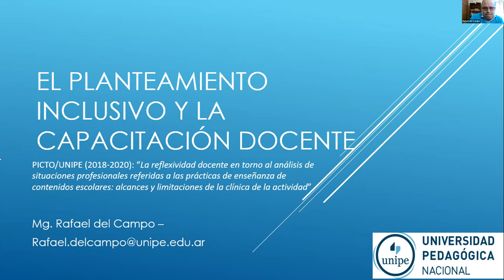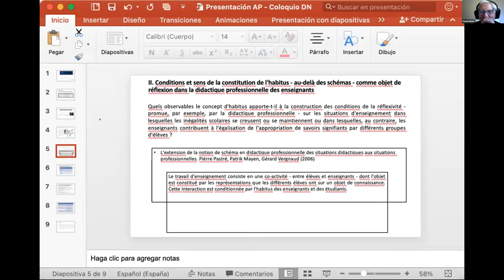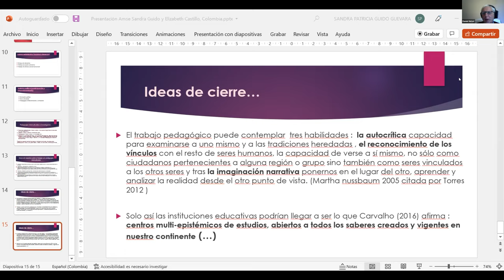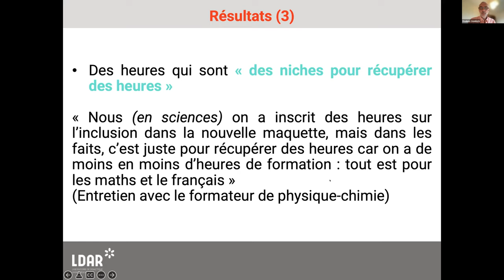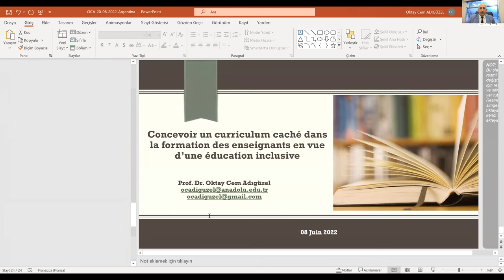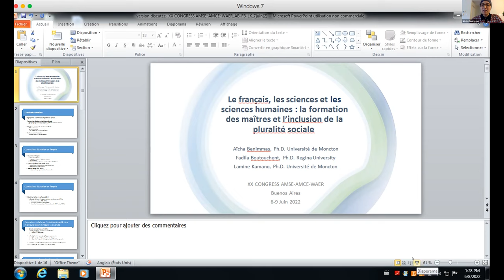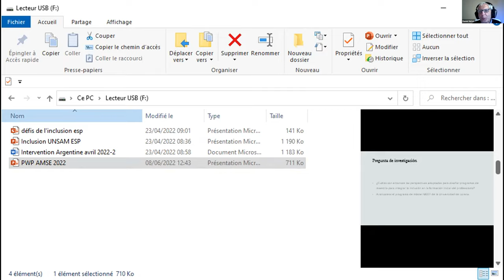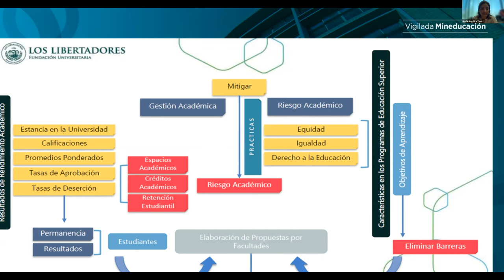Inclusion et prise en compte de la diversité des élèves dans la formation des enseignants Symposium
Inclusion et prise en compte de la diversité des élèves dans la formation des enseignants
Symposium
Niclot, Daniel; Philippot, Thierry; Benimmas, Aïcha; Pereyra, Ana; del Campo, Rafael; Boutouchent, Fadila; Muñoz de Corrales, Elisabeth; Charles, Frédéric; Adiguzel...